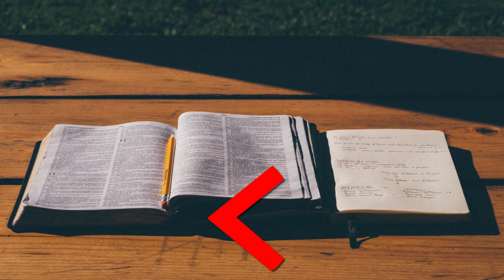Meditation on rune Kenaz 108 times - Meditación en la runa Kenaz 108 veces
Meditation on rune Kenaz, 108 repetitions.
Kenaz is the rune of fire, enlightenment; the torch that shows you the way.

Meanings from old Sunnyway site (now offline):

"Ken is useful for spiritual understanding, initiation, the harnessing of power,
and guardianship. It can be used to bring strength to an individual, or for the
banishment of dark forces of any kind. It can help overcome obstacles
through learning. It is also a good luck charm. It is not, however, any good
for combat. It banishes the dark; it doesn't defeat it. Cooper, Esoteric Rune
Magic.

Kenaz is another rune of Fire, but unlike Fehu, it is a gentle, more controlled
form which gives the ability and the will to create. It is the rune of the artist
and craftsman and is useful either when creativity is the issue or when
artistic things are very important to the person for whom you are creating the
runescript. It also governs the technical aspects of magick. It is the rune that
governs passion, lust and sexual love as firey, positive attributes. Use to
strengthen any runescript. Healing, physical well-being. Love, stability and
passion in relationships. Fresh starts. Protection of valuables. Peschel, A
Practical Guide to the Runes.

Strengthening of abilities in all realms. Creative inspiration. Higher
polarization as a tool of operation. Operations of regeration, healing. Love
(especially sexual love). Thorsson, Futhark.

To restore self-confidence and strengthen will-power. Howard,
Understanding Runes."

More information on the meaning of Kenaz at:

Meditación en la runa Kenaz, 108 repeticiones.
Kenaz es la runa del fuego, de la iluminación, la antorcha que te muestra el camino.
Más información sobre el significado de Kenaz en:

Credits / Créditos

Pigeon Point Lighthouse, Pescadero, United States by Casey Horner:
Phare du Petit Minou, Plouzané, France by William Bout
Man walking a path with a torch by Rafael Sereno (Quintana de la Serena, Spain)
A sexy half naked couple holding each other (Kenaz is also a rune of passion and sexual love). By Dainis Graveris:
Nude model laying on top of a man in the bed By Dainis Graveris:

The rest are public domain images from pxhere.com, pxfuel.com and piqsels.com.

El resto son imágenes de dominio público de pxhere.com, pxfuel.com y piqsels.com.